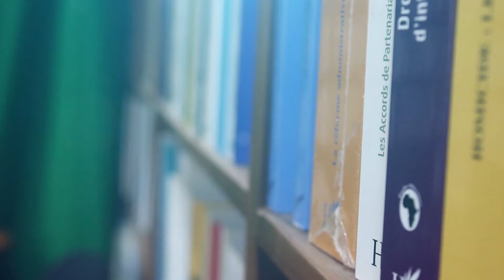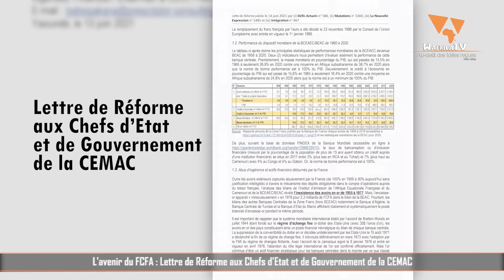L'avenir du FCFA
Dans cet entretien l'ingénieur financier Monsieur BABISSAKANA nous parle de l'avenir du FCFA et de sa Lettre de Réforme aux Chefs d’Etat et de Gouvernement de la CEMAC.
Par Inkouk